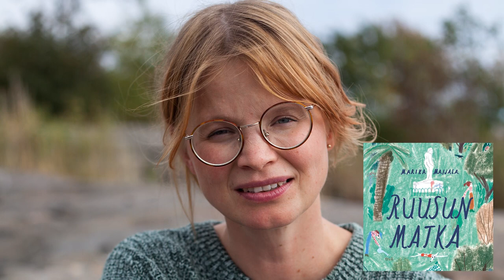The Nordic Council Children and Young People’s Literature Prize 2019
Kristin Roskifte ble tildelt Nordisk råds barne- og ungdomslitteraturpris 2019 for boka «Alle sammen teller».

Kristin Roskifte was awarded the 2019 Nordic Council Children and Young People’s Literature Prize for the title “Alle sammen teller” / “Everybody Counts”.

© SVT / Norden.org